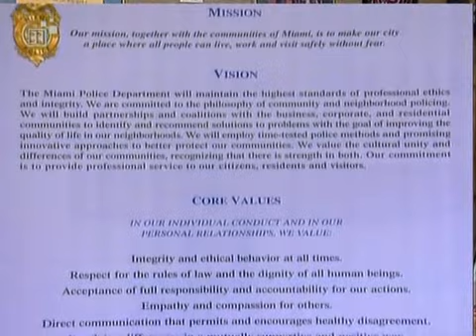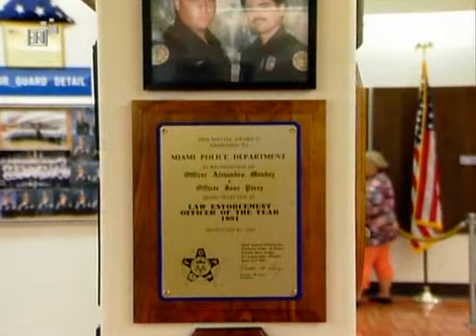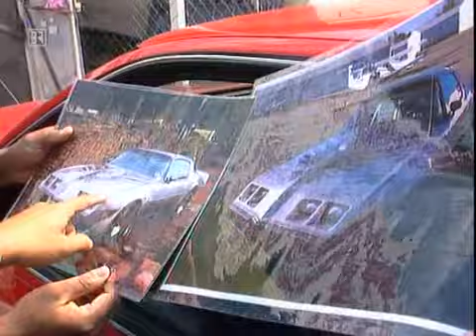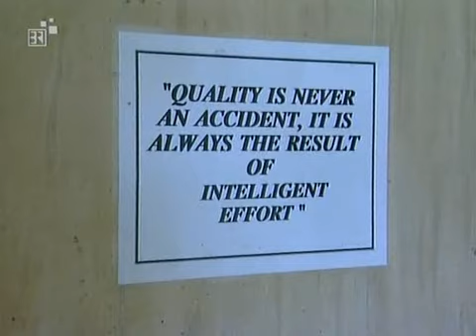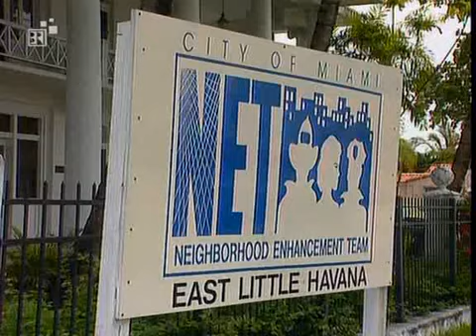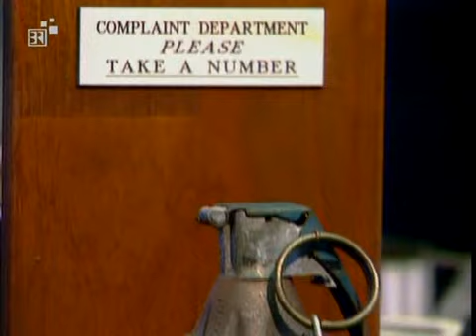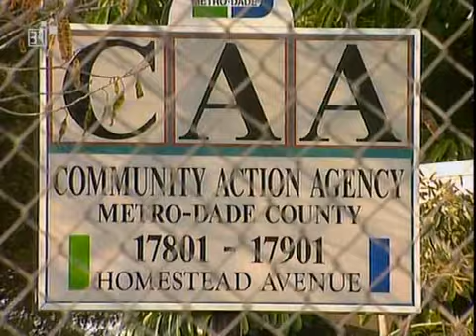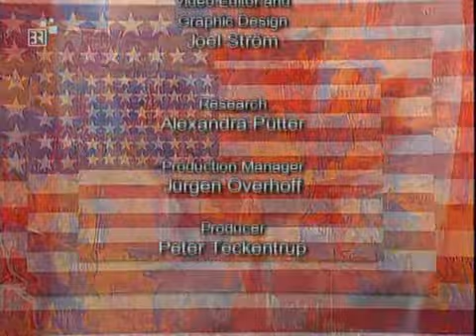47 English Florida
English: Florida